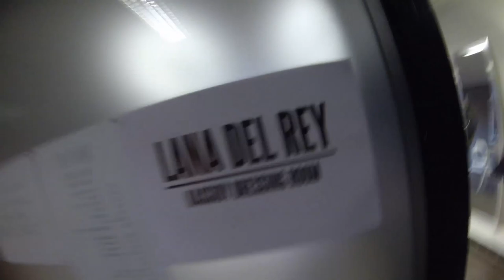Kassidy on 'Paradise Tour 2013' w/ Lana Del Rey - Copenhagen (1)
First day of tour! We travel to Copenhagen, met some of the crew, caught up with Lana, and had a great first night of tour!

dont know if we will manage to post one of these at the end of every night, but there will be loads of them to keep you eyes peeled!